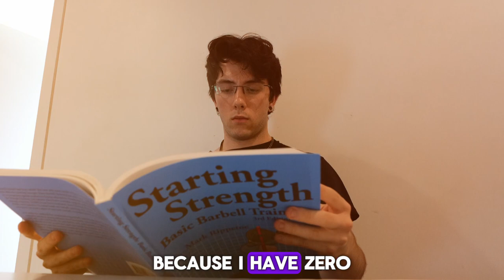STRUGGLING WITH DEDICATION? - The POWER of Atomic Habits!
STRUGGLING WITH DEDICATION?

Discover the POWER of Atomic Habits!

Building dedication doesn't have to be overwhelming! In this video, I share my top tips on how to create small, consistent habits that lead to BIG RESULTS!

Whether you're trying to:

Build a successful career
or simply stay motivated...

Watch until the end for my tips on dedication

Drop a comment if this gave you ideas of how to achieve your goals!